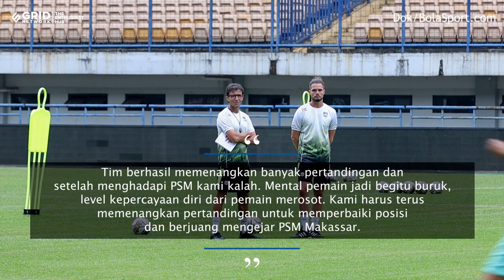Luis Milla: Mental Pemain Persib Bandung Merosot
Persib Bandung saat ini menempati peringkat ke-3 klasemen sementara dengan 53 poin dengan enam laga tersisa.

Sedangkan PSM Makassar yang bertengger di puncak tabel sudah mengoleksi 69 poin dengan sisa tiga pertandingan.

Namun, performa Marc Klokk dkk cenderung turun. Dalam tiga laga terakhir, Persib menderita dua kekalahan beruntun.

Pelatih Luis Milla pun buka suara tentang kondisi timnya saat ini di tengah persaingan gelar juara Liga 1 2022/2023.

VIDEO LAINNYA:
Ambyar! Pasoepati Nyanyikan Chant Satu Jiwa Bersama Pemain

Like & Follow Facebook:
BolaSport.com